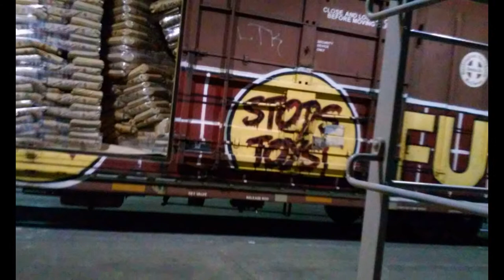some work photos